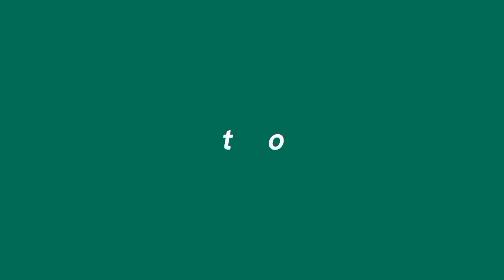MY MONETIZATION CONGRATULATORY MESSAGES (Late upload)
Gusto ko lng mag pasalamat sa mga friends ko sa YouTube world.Syempre unang-una kay papa G sa asawa ko @vonajiko9486  at mga anakies ko ☺️.
To all my friends in Aklanon Vloggers
To My friends in OFW Fighter's

and especially to Mother Lovely
Baby Ji
@marigoldlibrella to my mate @charviesarabia2690
@kuyafredofficials824 thanks kuya sa tulong ninyo nila
 Ate @bingbagasina3331at @NanaHoneyYtc
Sa inyong suporta sa channel ko kaya na monetize na ako last November. Late upload na eto ☺️
Thank you so much sa inyong lahat..💖♥️